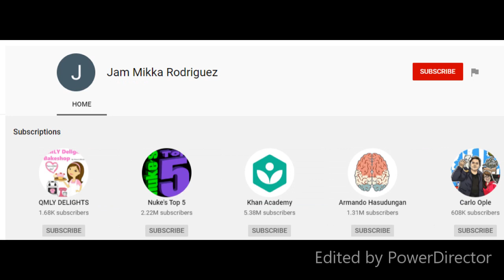#152 How to Bake Cakey Brownies | Baking is my Passion! | QMLY Delights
Cakey Brownies By QMLY Delights

Temperature: 175C
Baking Time: 30 minutes
Molder: 9X13-inch Rectangular pan with parchment paper
Yields: 12 slices

Ingredients:
500 grams Cake flour
1 1/2 Tbsp Baking powder
1 tsp Baking Soda
1/2 tsp Salt
80 grams Cocoa powder
400 grams White Sugar
250 ml Water
200 ml Evaporated milk
90 ml Vegetable Oil
1 Tbsp Vanilla
1 Beaten egg

Toppings:
Grated Chocolate

Camera:
Sony Alpha a6500 Mirrorless Digital Camera